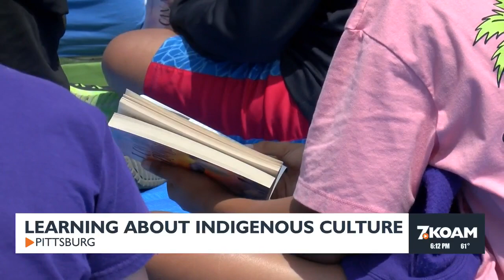Mural history lesson